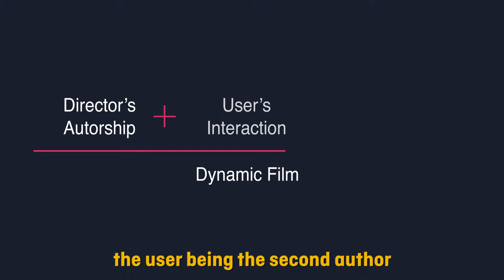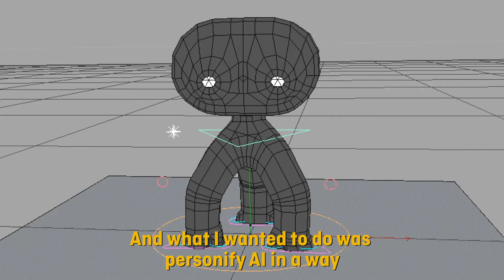NFB Pause with Pietro Gagliano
In the dream-like world of 𝘼𝙜𝙚𝙣𝙘𝙚: you're not just an observer: you determine the plot. A dynamic film that merges cinematic storytelling, artificial intelligence, and user interactivity, 𝘼𝙜𝙚𝙣𝙘𝙚 is never the same twice.

Go behind the scenes of this boundary-pushing project with creator Pietro Galiano.

Co-produced with @Transitional Forms